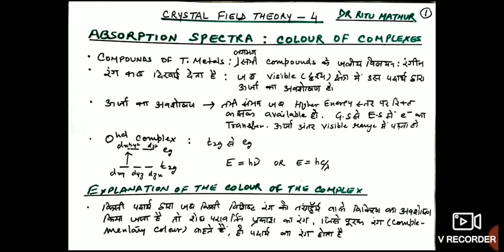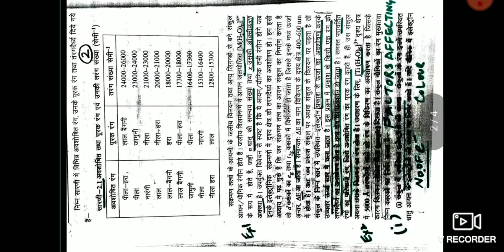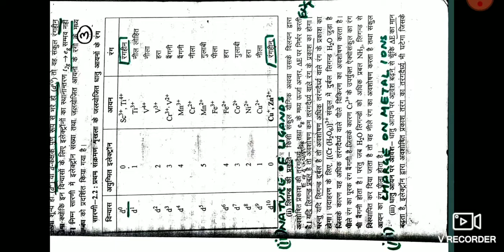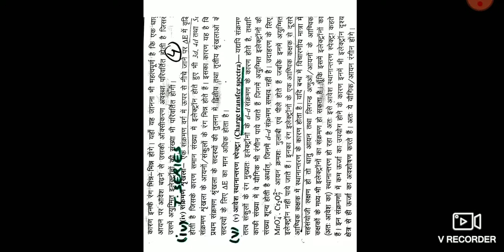Dr Ritu Mathur (CFT - IV) Hons Pt II